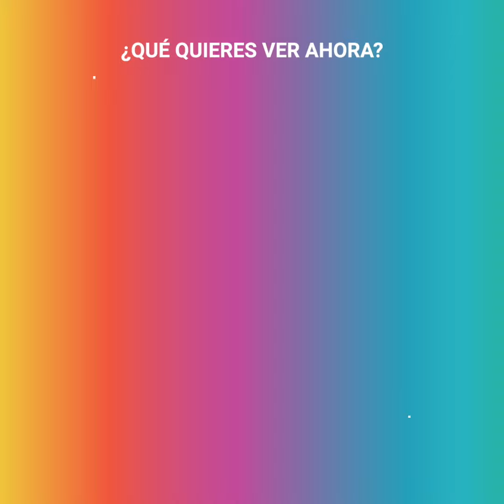Estuvieron perdidos 4 semanas en el Amazonas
Glauco y Gleison, de 8 y 6 años, salieron a cazar pájaros a la jungla y no regresaron a casa. Durante semanas, toda su comunidad los estuvo buscando, revisaron hasta debajo de las piedras, pero no había rastro de las criaturas. Cuando estaban a punto de darse por vencidos e incluso los servicios de emergencia cancelaron la búsqueda, un talador de árboles vio algo moverse entre la vegetación. Se trataba de Glauco y Gleison…